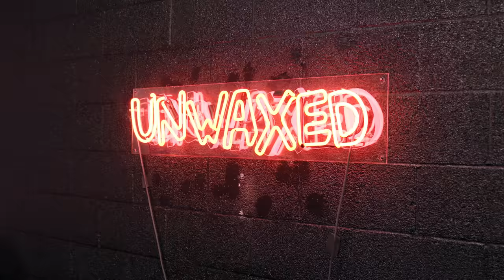Famous Dads with Joseph Baena | Episode 65 | Unwaxed Podcast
The girls are back in the studio!! From the Kings Game date night to Sophia’s airport drama. ICK! We all get it while dating and the girls discuss subtle turnoffs guys do. So excited to have on bodybuilder, actor, realtor, and Arnold Schwarzenegger’s son Joseph Baena! Joseph talks about his fitness routine, (shirtless) upcoming films, dating, relationship with family, and shooting his hilarious shot with Sophia at their holiday party. You don’t wanna miss this!

And Pill Club: The Pill Club is offering a $10 donation for every UNWAXED listener who becomes a patient. Your donation will help low-income individuals get access to birth control through Bedsider.org

Unwaxed instagram: @unwaxedpodcast
Sophia's instagram: @sophiastallone
Sistine's instagram: @sistinestallone